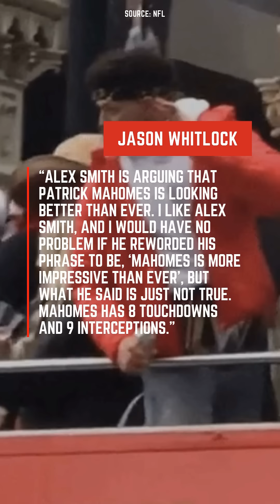THIS NFL analyst is CHALLENGING the narrative around the current season being Patrick Mahomes’